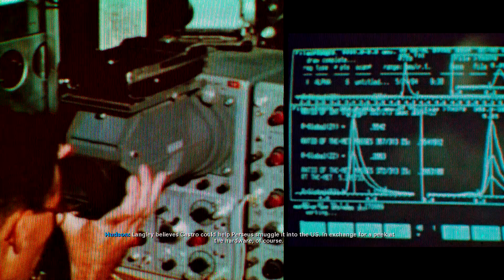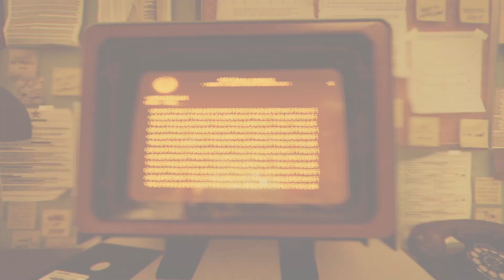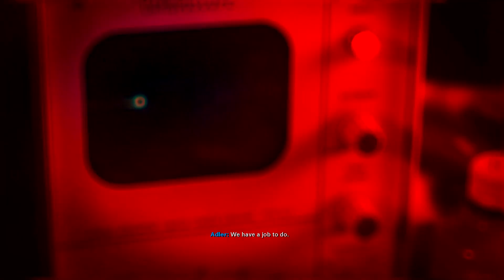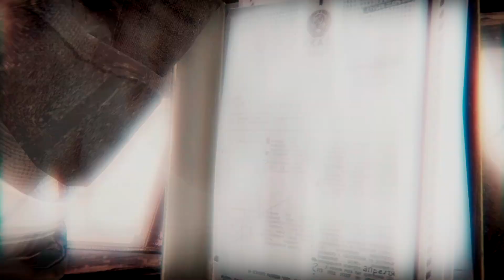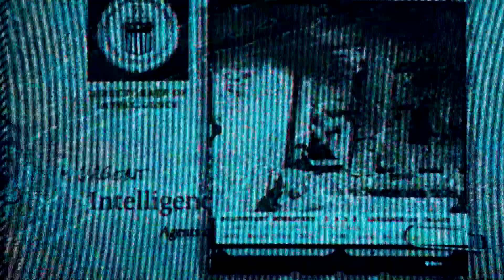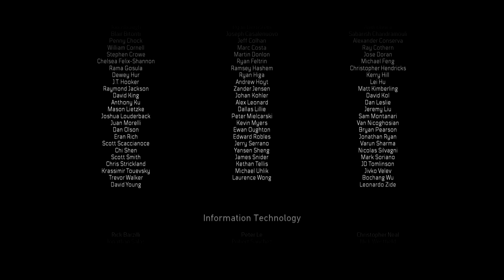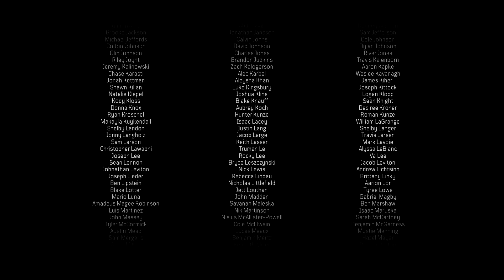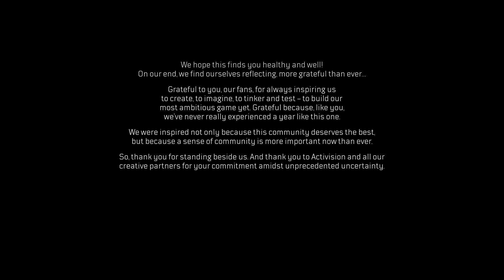VETERAN - Call of Duty Black Ops Cold War Campaign - Final Part: End of the Line (Full)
Hey what's up guys, hope you're all doing well, this is the final mission(s) in the Black Ops Cold War Campaign, I'm currently playing on veteran difficulty if you want to see me do realistic let me know! I hope the audio is a little more balanced in this one, if you have any complaints please let me know!

Mission: End of the Line (Full)

Tags ignore:

Call of duty black ops 1 2 3 4 cold war campaign veteran realistic difficulty ray tracing graphics settings high quality 60fps hd gameplay walkthrough guide tutorial lets play part 1 nowhere left to run part 2 fracture jaw final part ending of the game cold war ending final mission end of the line Rocket league RL RLCS RLRS Gif your game GYG GifYourGame Clip compilation goals saves passes team plays play shots double tap double touch flip reset ceiling shot mechanics half flip wavedash flick mph kph squishy jstn justin nrg freestyle ganer muiri jakze octane dominus pro level high level gameplay champ 1 2 3 grand champ control dribble catch drift Fortnite Battle Royale Victory #1 Shotgun pump tac ar rifle assult infantry automatic build building builds turbo click weapon new snipe sniper sniping shot shots heavy bolt action adventure bot compilation clip fn world cup bugha champion meme funny dance how to get better git gud good goated cracked flick flicks we hit those dakotaz eu na arena rumble solo trio squad duo season 10 X hit tracking skins item shop keyboard binds creative warrior aim assist op controller mouse kbm best bind dpi kovaaks #2 new zone wars community creation creative storm box fight special long clips hit your shots Workshop map air dribble challenge tutorial air dribble hoops map Free to play RL F2P all changes update upgrades epic account epic store legacy status legacy items all information dlc cars batmobile